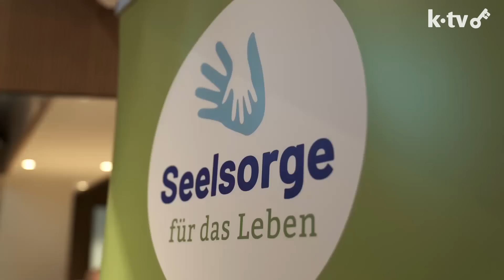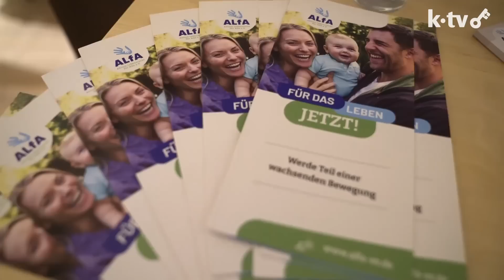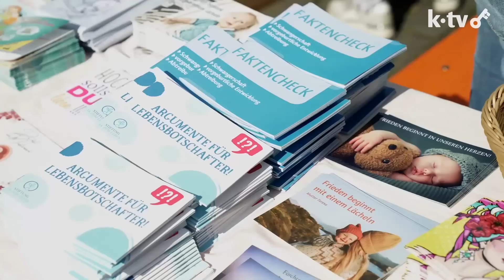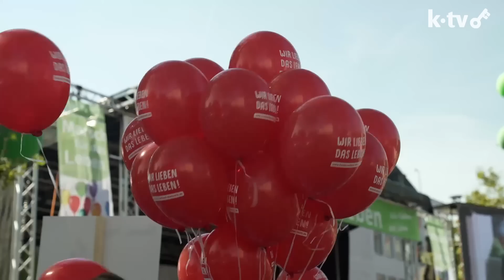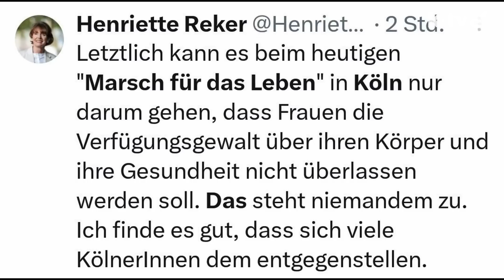Marsch für das Leben Spezial I Samstag 16.09.23 I Köln und Berlin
DER MARSCH FÜR DAS LEBEN ZUM ERSTEN MAL IN ZWEI STÄDTEN!
Samstag, 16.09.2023, ab 13:00 Uhr in Berlin: Brandenburger Tor und in Köln: Heumarkt. K-TV war für Sie mit dabei!